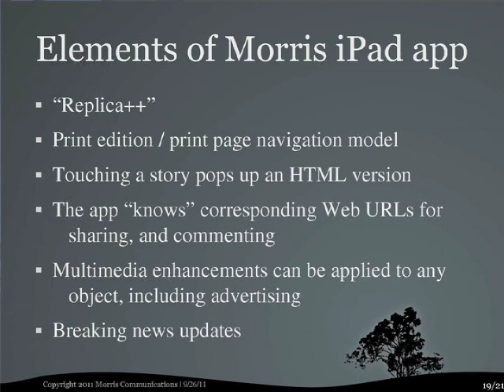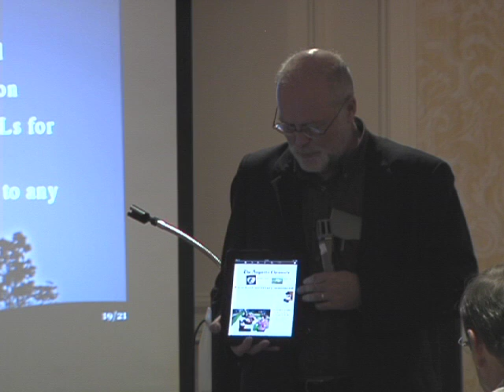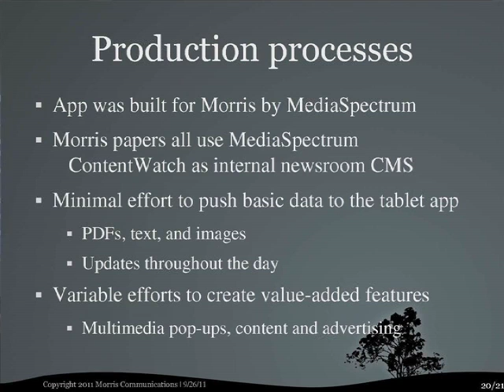How Do Tablets Fit Into Newspapers' Mobile Strategies? - Steve Yelvington - Part 2